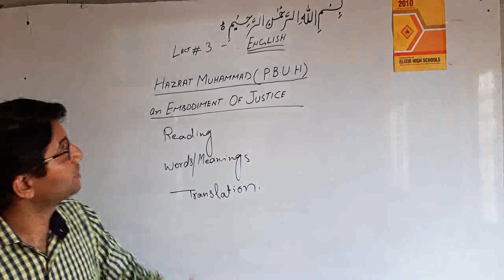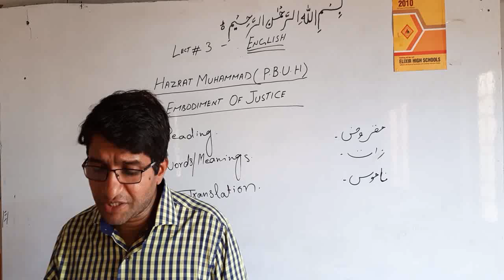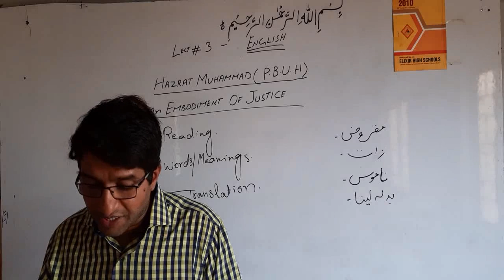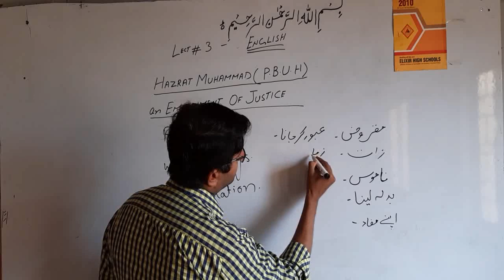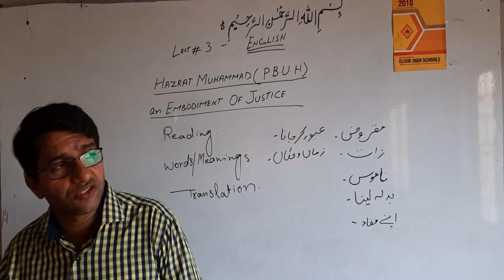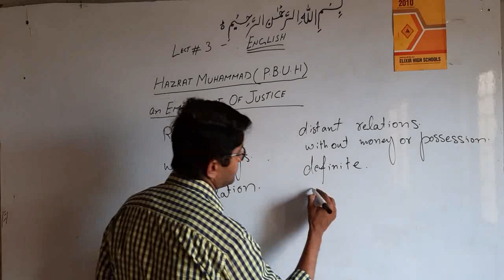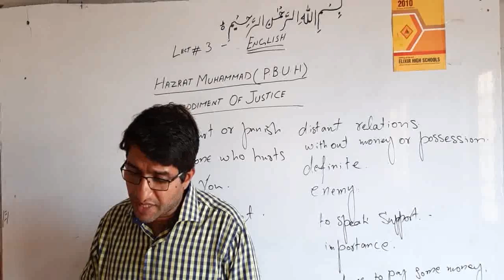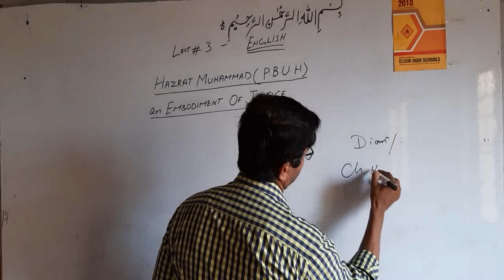English Lecture # 3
Day-2
10th class English online lecture # 3